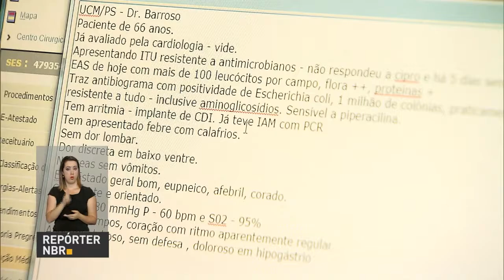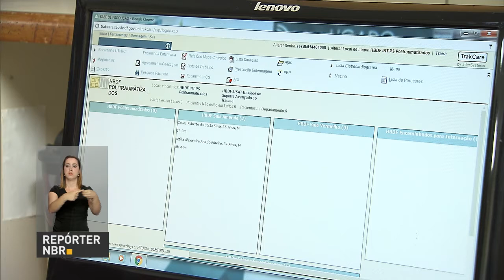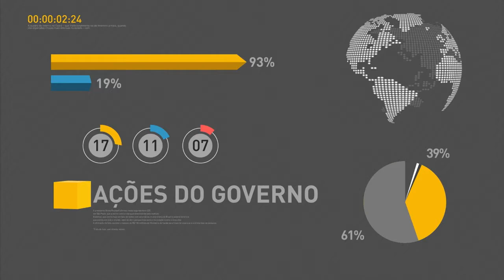Receita Federal libera restituição do 7º lote do Imposto de Renda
REPÓRTER NBR 17H - 08.12.16: Receita Federal liberou consulta para o 7º lote de restituição do Imposto de Renda Pessoa Física 2016. Confira também: três novos supercomputadores do Ministério da Saúde permitirão a implantação do prontuário eletrônico no SUS. E  mais: programa Brasil de Todas as Telas irá liberar R$ 10 milhões para produção de games no país.